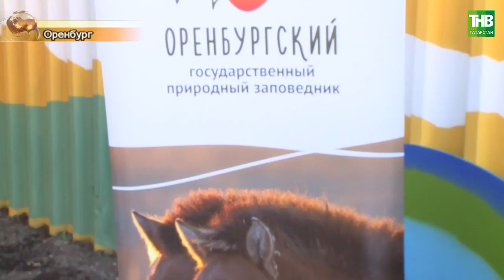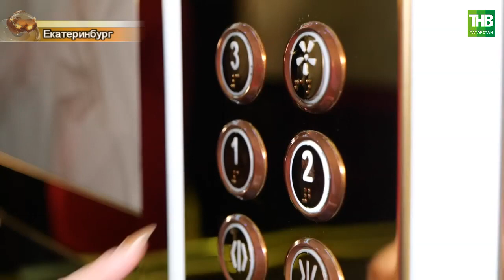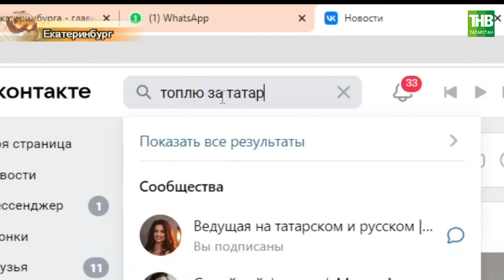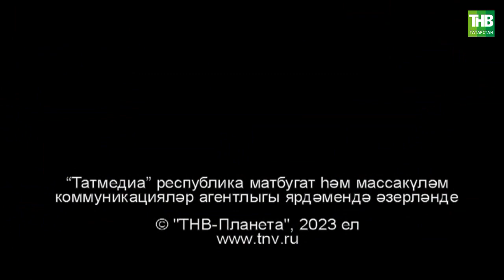Татарлар 27/09/2023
Координаты:
☎ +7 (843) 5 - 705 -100